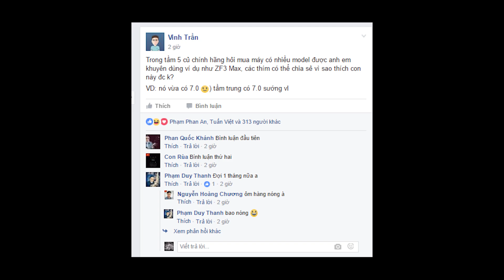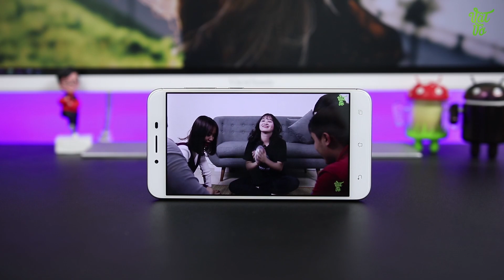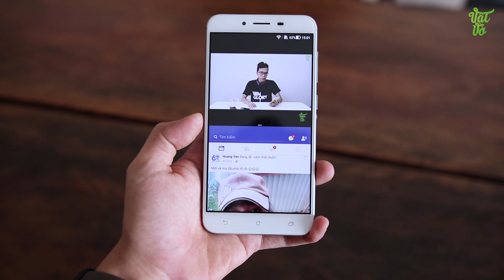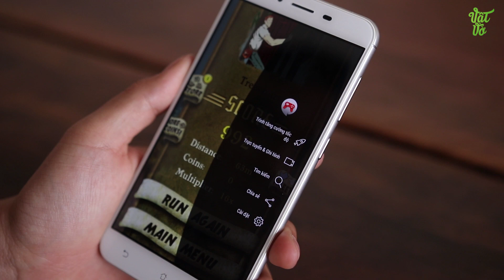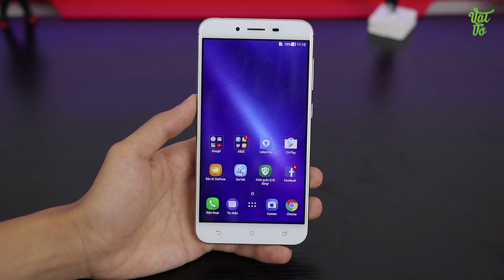Vật Vờ| Tại sao lại chọn Zenfone 3 Max 5.5 trong tầm trung?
Trong phân khúc tầm trung thì không thể không bỏ qua khủng long pin Asus Zenfone 3 Max 5.5. Vậy điều gì khiến sản phẩm này thu hút được sự quan tâm của người dùng? Đâu là điểm nổi trội của smartphone này trong phân khúc?
⭐️ Xem giá bán tốt nhất cho Asus Zenfone 3 Max 5.5 tại

500 ANH EM HÃY VỀ ĐỘI CỦA MÌNH :3